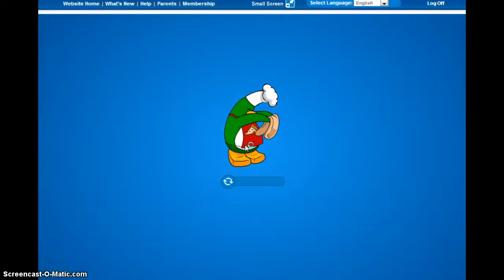Operation Puffle Day 10 & Herbert's Lair Mission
Hey, here is the walkthrough for saving the purple puffles. Members can get the Survival Snorkel and Rescue Diver Suit. Anyways after you complete each colored chip you can go into Herbert's Lair behind the waterfall and follow this walkthrough to save every puffle on the island and get the FINAL prize! :) -Firepup16